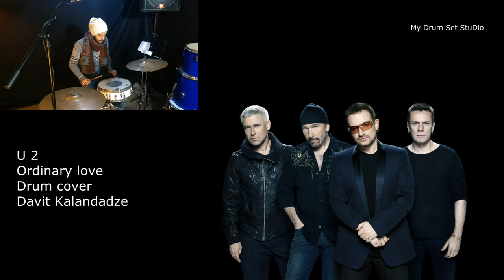Davit Kalandadze U 2 Ordinary love Drum cover